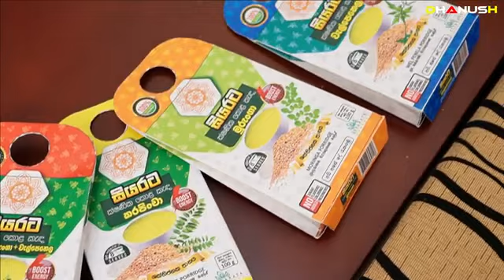ජීවිතේට ලෙඩ වෙන්නේ නැති ළමයින්ට ඉතා වටින කැඳ